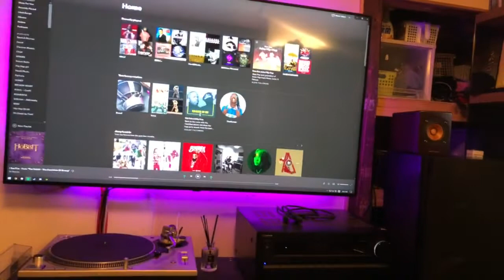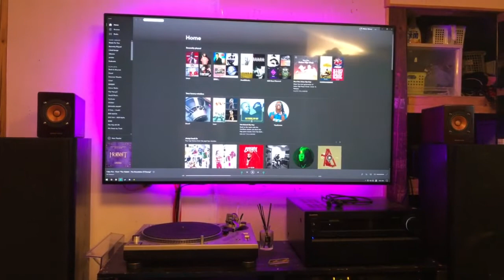Victor SP-EXAR3 woodcone ウッドコーン スピーカー